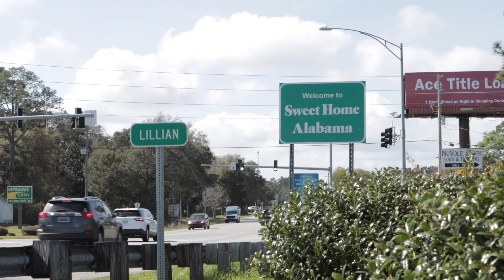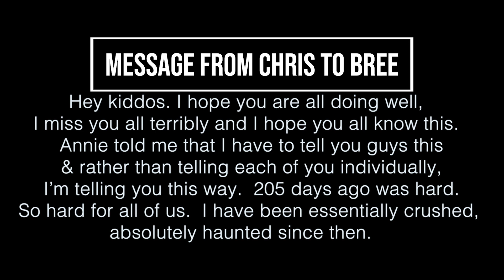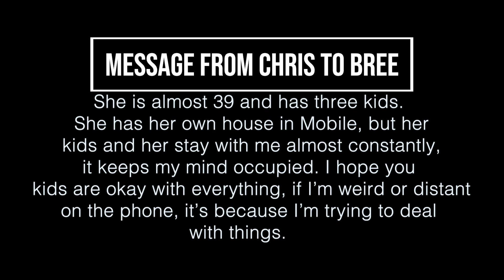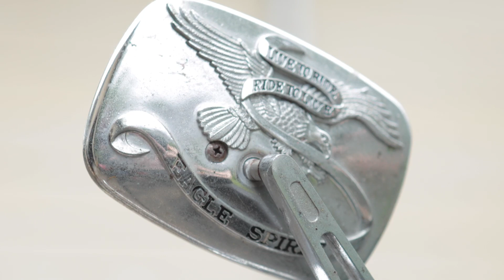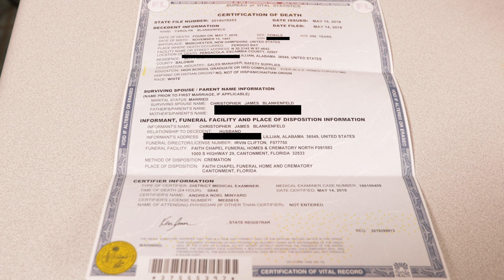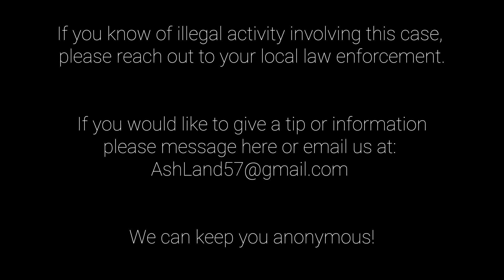Ashes to Ash: What Happened to Carolyn Blankenfeld? True Crime Series - S2: Ep 8 - Buddy 2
Join Ash and her team down in Florida as they look further into what happened to Carolyn Blankenfeld. Bree who is Carolyn's daughter joins Ash on the investigation. Together they are looking into the mysterious death.

The team is hoping to fly under the radar while in Florida, but Chris quickly finds out they are in town and they have to discuss the complications of this information leaking out.

Annie, Ash's mom joins her and Bree on this leg of the investigation. Although Annie is not an official part of the team, she comes down to Florida to see what the women have uncovered and to get a feel for where the investigation stands.

The three continue speaking with Buddy about his feeling in regards to the death of Carolyn and the
the mystery surrounding it.

to get to see behind the scene and uncut footage, discounted merchandise, early episode releases, and getting invited into the private Facebook group.

If you know of illegal activity regarding this case, please reach out to your local law enforcement.

Please follow us on:
Twitter and Instagram: @AshesToAshTV
Facebook and YouTube: Ashes to Ash True Crime